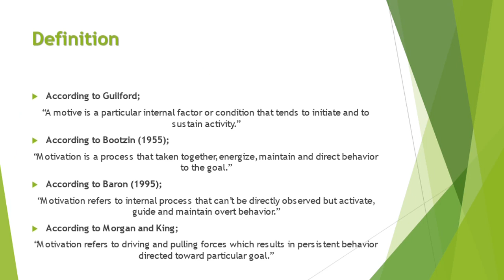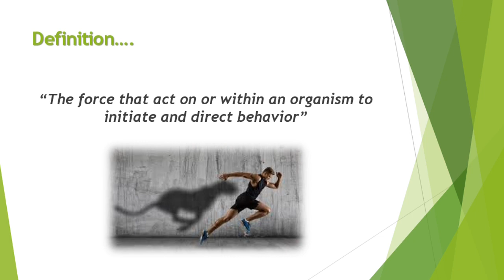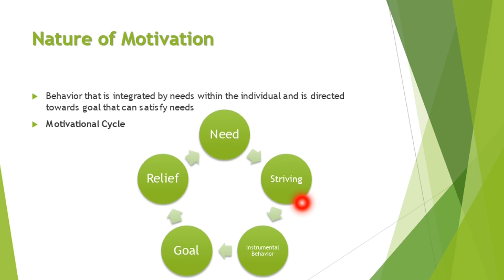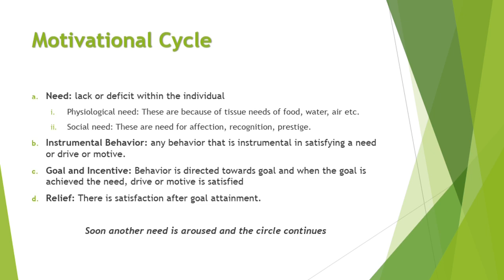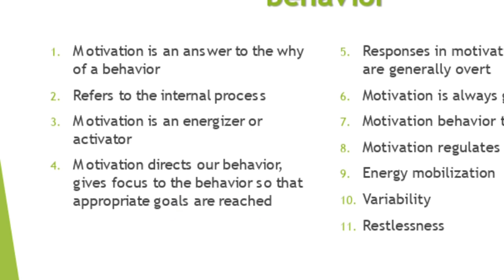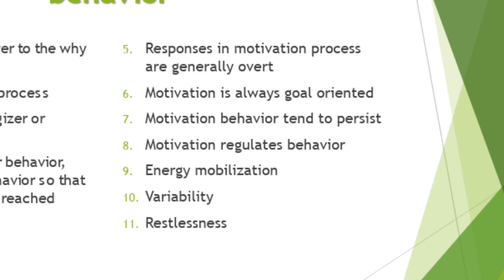Motivation| Definition and Nature |in Urdu/Hindi |Introduction to Psychology part-2 | Dear Knowledge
Course Content
Introduction to Psychology part-II
The aim of this course is to provide a deeper understanding of cognitive functioning and processes through multiple theories. It will further provide the students a better understanding of human personality.
Chapter#1 Motivation:
• Definition and Nature
• Classification
o Primary (Biogenic) Motives: Hunger, Thirst, Defection and Urination, Fatigue, Sleep, Pain, Temperature, Regulation, Maternal Behavior etc.
Chapter#2 Emotions:
• Definition and Nature
• Physiological changes during Emotions (Neural, Cardial, Visceral, Glandular), Galvanic Skin Response; Pupilliometrics
• Theories of Emotions
o James Lange Theory
o Cannon-Bard Theory
o Schachter-Singer Theory
Chapter#3 Learning:
• Definition of Learning
• Types of Learning
o Classical Conditioning
o Operant Conditioning
• Methods of Learning
o Trial and Error
o Learning by insight
o Observational Learning
Chapter#4 Memory:
• Definition and Nature
• Memory Processes
o Retention
o Recall
o Recognition
• Forgetting: Nature and Causes
Chapter#5 Thinking:
• Definition and Nature
• Tools of Thinking
o Imagery
o Language
o Concepts
• Kinds of Thinking
• Problem Solving
• Decision Making
• Reasoning
Chapter#6 Personality:
• Definition
• Development of Personality: Biological and Environmental Factors